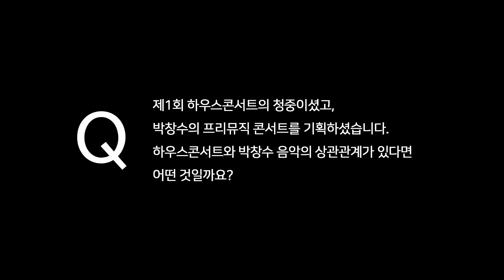[인터뷰시리즈 07] 서울시향 대표이사 강은경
실험, 그리고 혁신이죠.
요즘 혁신이라는 단어가
굉장히 흔하게 또 쉽게 이야기 되는데
혁신이라는 것이 얼마나 어려운지
제가 매일매일 느끼고 있거든요.
작은 변화도 우리 삶에서 결코 쉽지 않다고 생각하고
오랫동안 하콘과 박창수 선생님의 행보를 지켜본
서울시향 대표이사 강은경이 이야기하는
박창수의 음악과 하콘의 상관관계는?
[공연일정]
"박창수의 Free Music - 침묵을 자유롭게 하다"
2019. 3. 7. THU. 8PM 예술의전당 IBK챔버홀
[예매]
🐥 인터뷰 시리즈는 이곳에서 모아보실 수 있습니다.